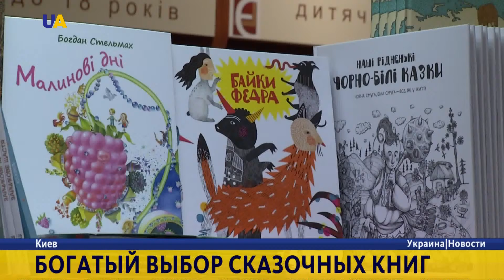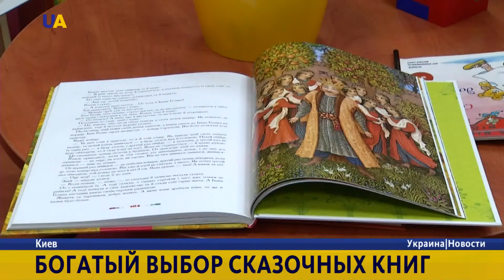Новости. 18:00 за 19 октября 2016 года